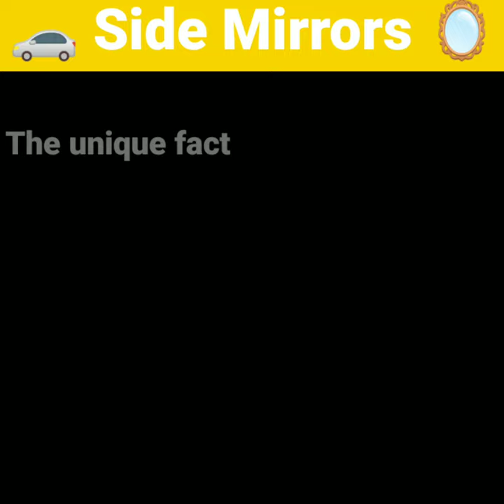🚗 Side Mirror 🪞 Kiu Hot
car side mirror kiu hota hai kya aapko pata hai ye sisa ka matlab kya hai nahi to chaliye video me janten hai kuchh samye nikal kar video jarir dekhen

jubin nautiyal
mere bhole nath
mere bholenath
mere bhole nath by jubin nautiyal
hindi songs new
hindi songs
bollywood songs 2023
mere bhole nath (video)
tseries songs
devotional song
devotional song video with jubin nautiyal
shivratri special
shiva
jubin nautiyal new song
shivaratri special
hindi songs 2023
vishal bagh
payal dev
bollywood dance songs
jubin
bholenaath
tseries
bhushan kumar
mere bhole nath jubin nautiyal
remix hindi songs
mahashivratri 2023
mere bhole nath ji
mere bhole nath song
reaction on india
bholenath bhajan
reaction video
bholenath song
reaction
unique bros reaction
reels
ujjwal choubey
bhajan song reaction
bhajan song
mhashivratri special
mere bole nath
jubin nautiyal bhajan song
jubin song reaction
jubin nautiyal song
tip tip barsa pani song dj
tip tip barsa pani song dance cover
tip tip barsa pani song remix
tip tip barsa pani song status
tip tip barsa pani song dj remix
tip tip barsa pani song lyrics
tip tip barsa pani song hindi
tip tip barsa pani song vartika dance
tip tip barsa pani song reaction
tip tip barsa pani song hindi remix
me tenu pyar karda
tip tip barsa pani song status full screen
me tenu pyar karda song
पेट्रोल पंप कैसे शुरू करें
पेट्रोल पंप कैसे खोले
tissue paper manufacturing in pakistan
tissue paper manufacturing in kerala
tissue paper manufacturing company
tissue paper making machine
tissue paper making business
tissue paper making
mahashivratri special bhajan
mahashivratri special
t series
mahashivratri status
mahamrityunjay mantra
shivratri status 2023
slowed reverb
new vlogs videos viral
viral vlogs
viral vlogs videos
bole baba ki barat nikkali dum dham se
n.v bana volger
shahjahanpur vlogs videos bana
mahashivratri baba shiv triloki nath dham per darshan
mahashivratri baba shiv triloki nath dham
new vlogs shahjahanpur
shahjahanpur vlogs videos
videos vlogs videos
n.v new vlogs videos
vlogs videos
n.v bana vlogs
triloki nath dham kaha hai
baba triloki nath dham
baba shiv triloki nath dham per darshan.
jubin nautiyal new song reaction
mere bholenath song reaction
jubin nautiyal mahashivratri song
jubin nautiyal new
bholenath ki shaadi
bhole ke gane
bhole ke dohe
bhole baba ke bhajan
bhakati bhajan song
bhole baba song reaction
bhoole o bhoole
bhoole se mohabbat kar baitha
bhoole nath song status
bhoole bisre geet
bhoole natha song
jubin nautiyal ringtone
jubin nautiyal bhajan
jubin nautiyal all song
jubin nautiyal sons
bollywood romantic songs slow song new song new new song 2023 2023 viral song
hindi songs hindi songs 2023
tseries songs hindi songs 2023
bollywood songs 2023 hindi songs 2023
hindi songs new hindi songs 2023
sm company hindi songs 2023 hindi songs 2023
jubin nautiyal shiv song
jubin nautiyal new songs
jubin nautiyal sad song status
bhajan reaction
sonuzack
kiston jubin nautiyal
jubin nautiyal international live performances videos
devbhoomi jubin nautiyal
devbhoomi song jubin nautiyal
jubin nautiyal holland
newvedio
latest bollywood 02
song
bhakti song
ujjwal chaubey
shorts
gana
bhajan
bhootvala
gul series
raju bhai
kisi ka bhai kisi ki jaan movie song
kisi ka bhai
martin
martin teaser reaction
dhruva sarja
martin teaser
martin dhruva sarja
arjun sarja
kannada
martin teaser review
dhruva sarja new movie 2023
kd
sandalwood
new kannada movie
south indian movies
kannada cinema
martin movie release date
chiru sarja
teaser
kannada movies
anveshi jain
ravi basrur
lahari music
pan india
action
mani sharma
india
new malayalam movie
best
telugu
tamil
hindi
malayalam
t series
top teaser
hero
record
wwe
gym
war
film star
martin teaser kannada
new telugu movie
martin